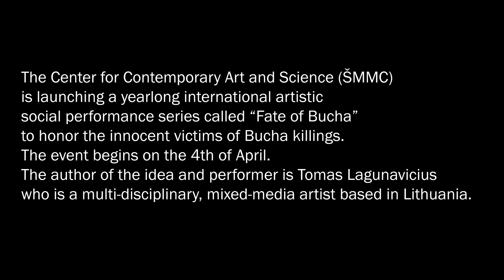No. 88 Performance, events in Bucha. Ukraine.